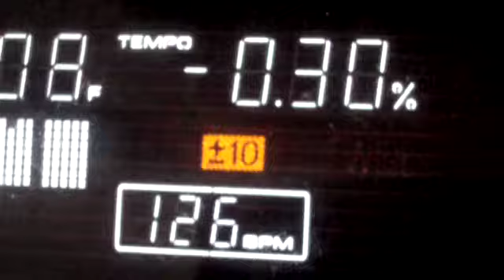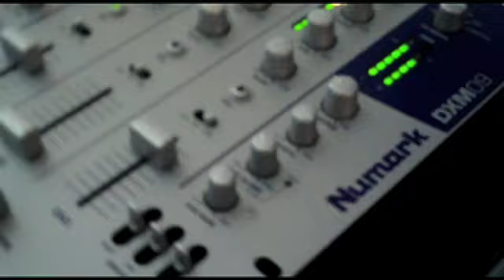DJNight1-2-09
Noah and Chris mixing it up!